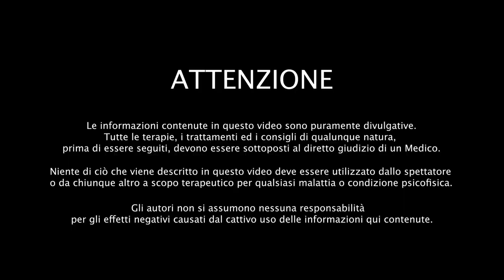ASSENZIO - Pianta dalle grandi proprietà!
Oggi vi svelo le fantastiche proprietà dell' Artemisia Absinthium!
Un portento per problemi allo stomaco.
Dal Parco Didattico di Montecchio (VR) scopriamo come può esserci utile!